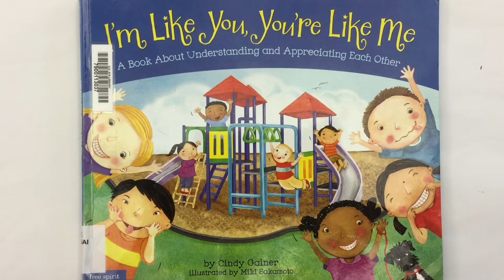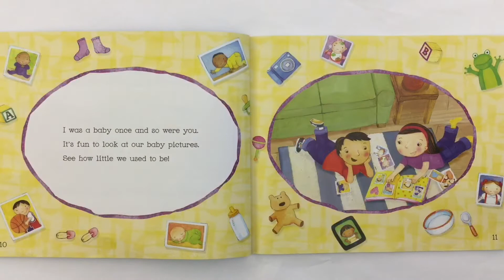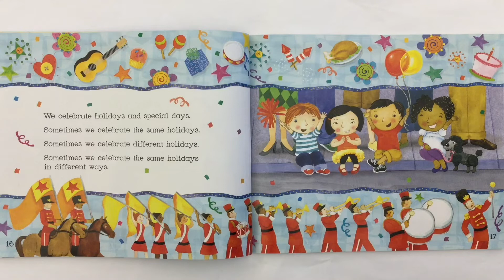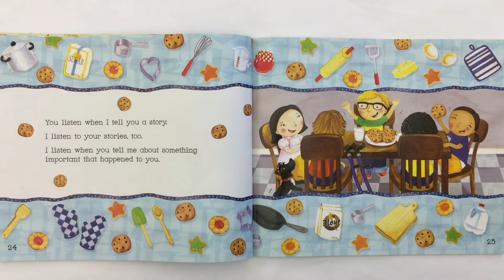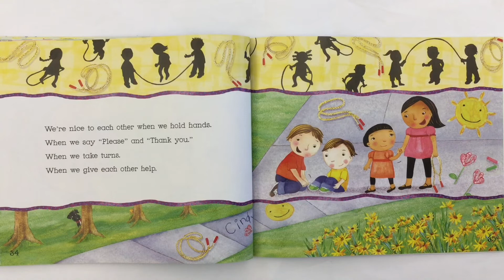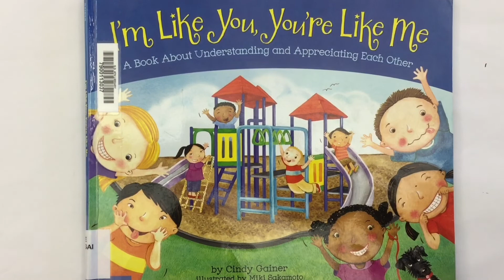I'm Like You, You're Like Me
Mr. C. reads aloud a story of how we are alike and different but can all get along.